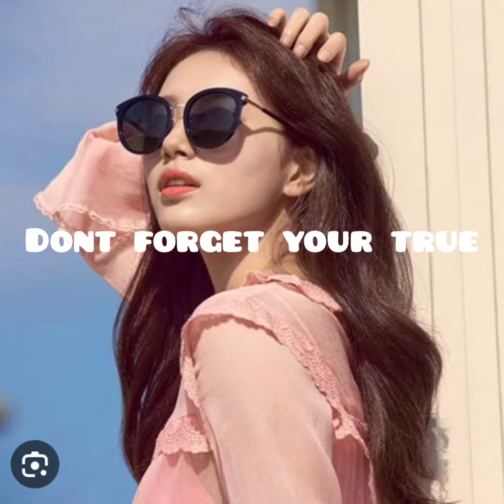How to manage yourself in public |health|care|snowie|sum up with me |aesthetic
Hi bunnie this video is made on the purpose to make you confident ❤❤